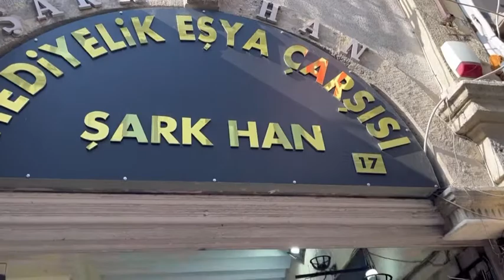Sark Han Istanbul | Istanbul Turkey | shopping mall | Travellingvlogs